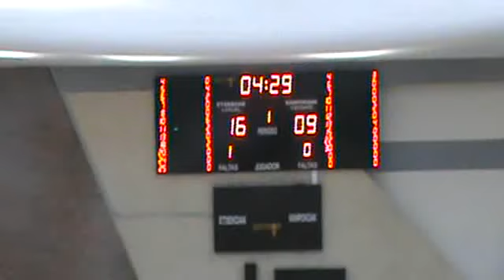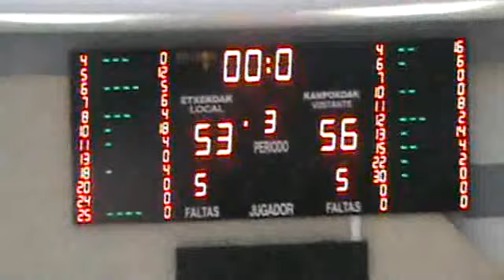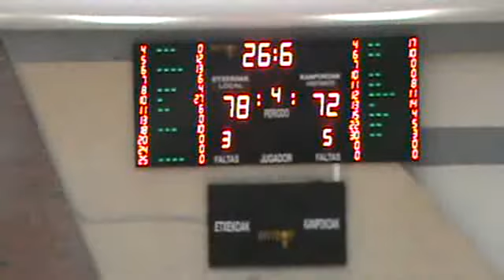ADECCO PLATA JORNADA14 ZORNOTZA SASKIBALOI TALDEA...,81 - 72,MARIN PEIXEGALEGO... (12/01/2014)